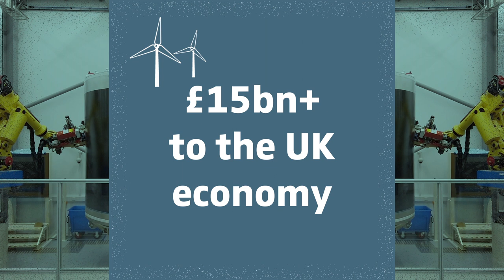Innovation at Oxford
Helping you to change the world: Oxford’s innovators are saving lives and safeguarding our future. They’re uncovering the hidden histories of our national treasures and keeping safe the data we depend on. They’re working with global leaders and local communities, big businesses and social enterprises. They’re solving real world challenges with imaginative insights and innovative solutions.

Innovation has no rulebook. There is no one way to innovate or be an innovator – but we can help. If you’re looking to make a change in the world, innovate with us.